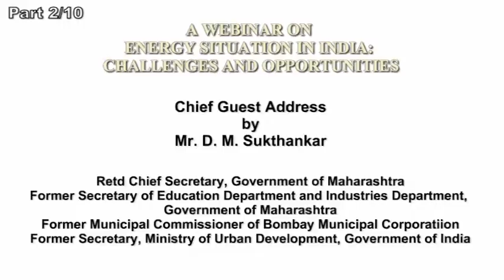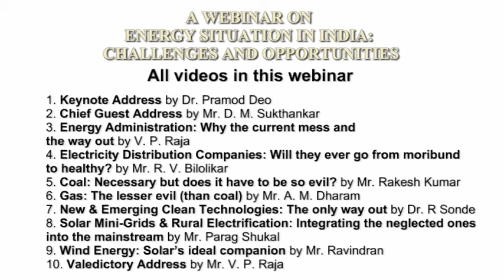India's Electricity Situation Webinar: Chief Guest Address by Mr. D. M. Sukthankar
This video is of the lecture delivered by Mr. D. M. Sukthankar at a seminar titled National Energy Policy Seminar 2015 (NEPS2015) organized by Urja Prabodhan Kendra (UPK) in the auditorium of SPJIMR (S P Jain Institute of Management and Research) in Mumbai on 5th August, 2015. You can get more information about the seminar – program, information about the speakers, PPT presentations used by the speakers, photos, and all the other videos

This video is part of a webinar created by Prashant Karhade (CTO of Cenergy MaxPower Pvt. Ltd. who blogs on sustainability) and Dr. Prasanna Karhade (Assistant Professor, HKUST Business School). You can find all the other videos of the webinar

Mr. Sukthankar was the Chief Guest at the seminar and his address is informative as well as entertaining. A complete summary of the lecture can be found

Mr. D. M. Sukthankar, Master of Commerce, IAS, is Retired Chief Secretary to the Government of Maharashtra. Mr. Sukthankar has held various roles in the Government of Maharashtra, including Secretary of the Education Department, Secretary of the Industries Department, Metropolitan Commissioner and Municipal Commissioner of Bombay Municipal Corporation (now called Municipal Corporation of Greater Mumbai or MCGM). He was also Secretary of Ministry of Urban Development, Government of India. Mr. Sukthankar is recognised as an expert on issues related to urban development and management and has been associated with the housing sector for a number of years. He served as an Independent Non-Executive Director at Indoco Remedies Limited from September 10, 1994 to November 3, 2012.